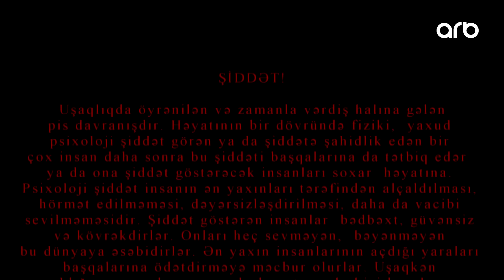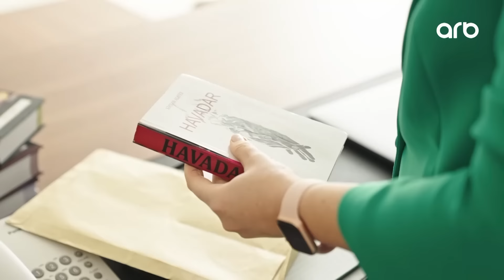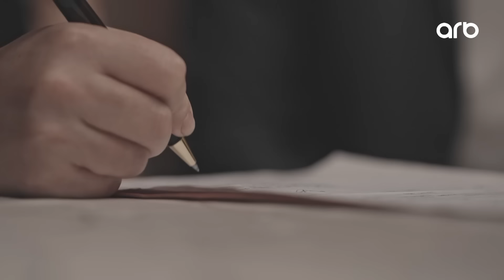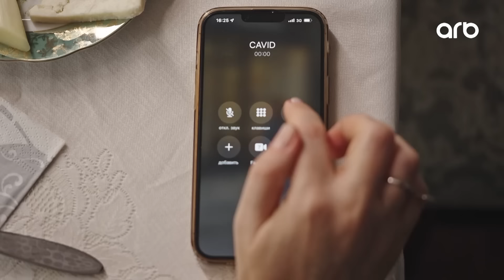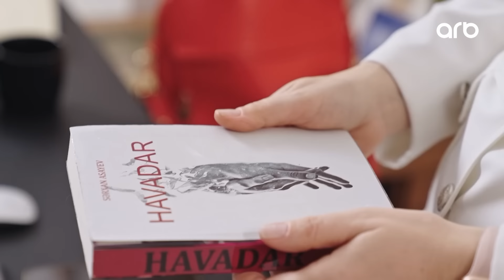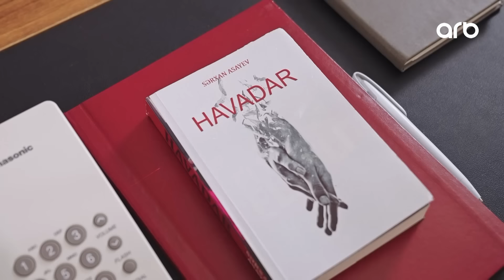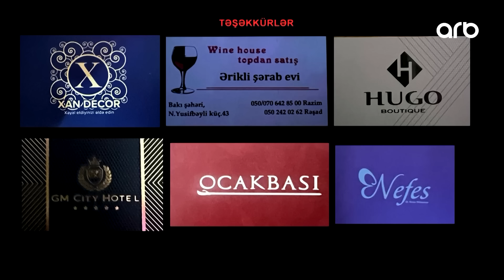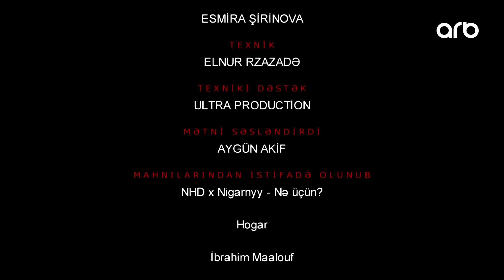Havadar 1. Bölüm